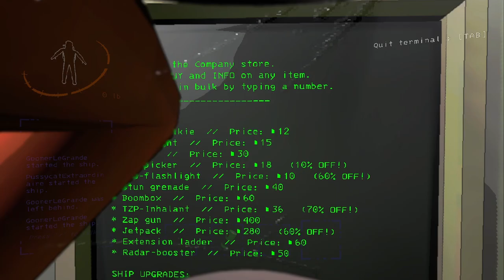Give Me Back My Screw You Wretched Bug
I will not negotiate with Lootbugs. Total lootbug death. I hear that wretched clicking on metal and my teeth grit. White knuckle the mouse and I stick my hand into the virtual world to pull off their stupid little arms and legs. Stop touching my scrap copper you rodent.